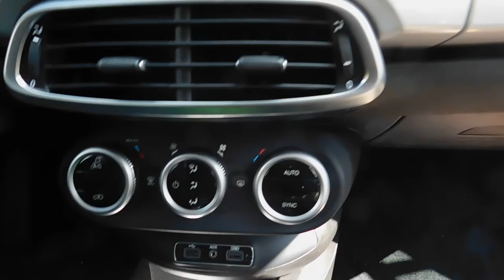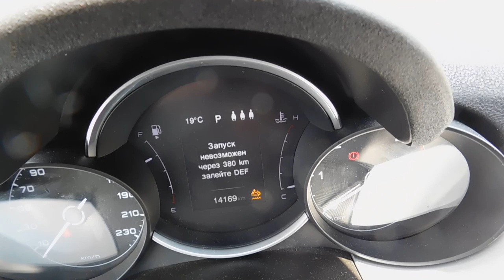Фиат 500X MultiJet 2 дизель на автомате, мои впечатления о машине!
впечатления о машине!  поделитесь своим мнение у кого были отношения с данным авто!